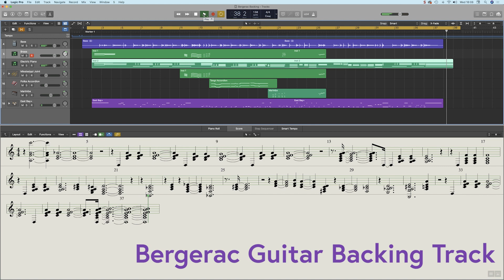Bergerac Guitar Backing Track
If you enjoyed this lesson and would like to say thank you by sending a one-off payment to pay for a coffee you can do so here.

Hey Buddies

I'm not planning to change what I already do and I will continue to respond to requests regardless of someone being a contributor or not. I have therefore set the patron amount at the lowest level of just $1 for those who wish to show their appreciation and to help with the purchase of strings, picks, music paper, sharpie pens, hard drives and cups of tea.

Jase